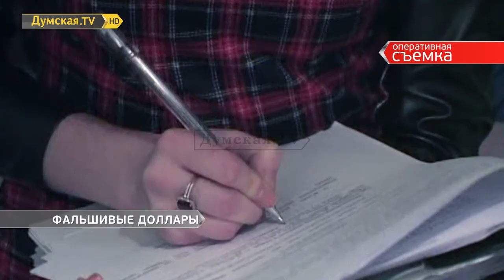Фальшивые доллары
Одесситку задержали во время сбыта поддельной валюты. Фальшивомонетчица на руках имела почти 10 тысяч  поддельных долларов.